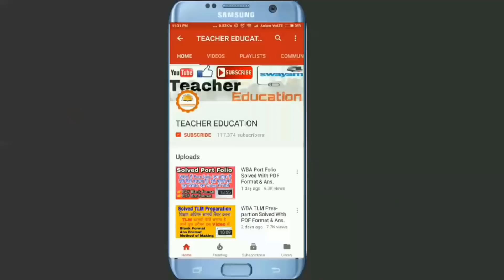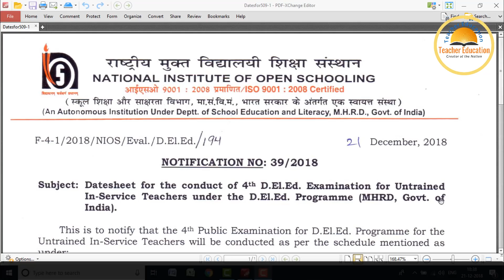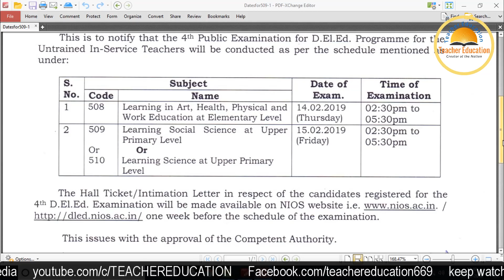Breaking News || 4th Semester Exam Date Announce || 508 & 509/510 की परीक्षा तिथि हुई घोषित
Solved Assignment For Hindi Medium👇
506-510 All Assignment Special Price